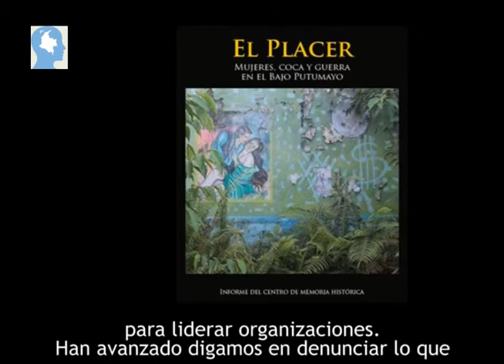Semana de la Memoria. Mujer y conflicto en El Placer, Putumayo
Petróleo, coca, guerrillas, paramilitares y complicidad estatal: el cuerpo de las mujeres de El Placer fue un territorio de guerra en los últimos 20 años. La historia la recuperó un grupo de investigadores del Centro de Memoria Histórica.